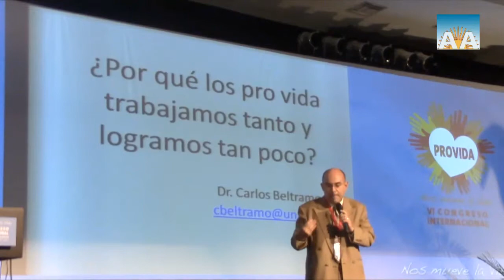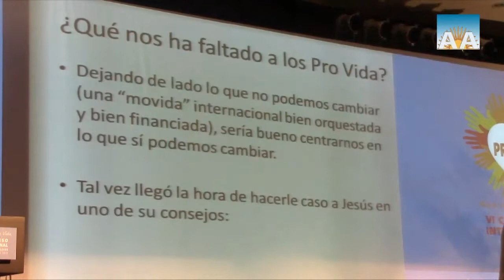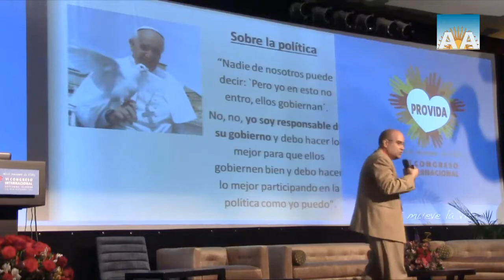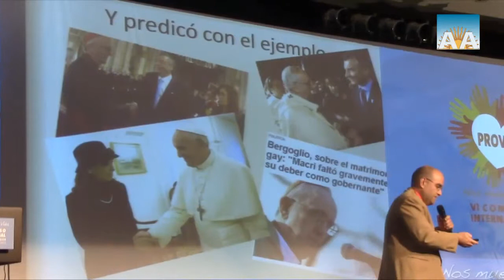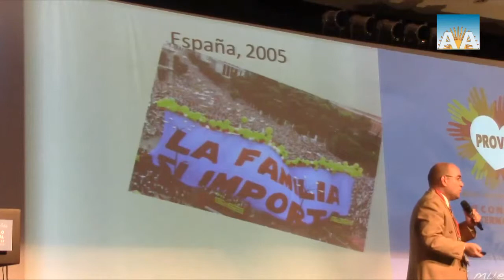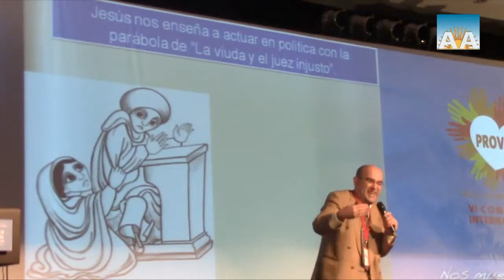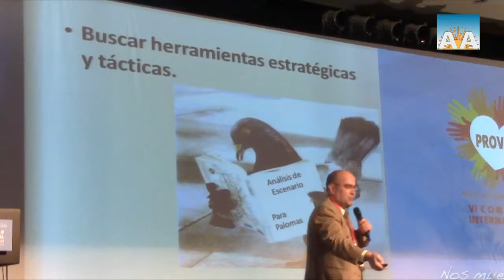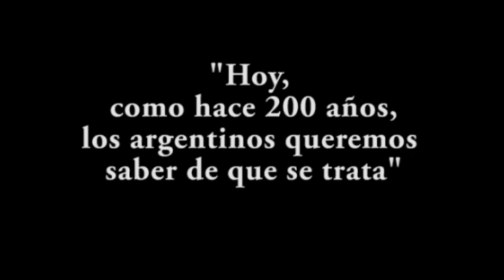Porqué los provida trabajamos tanto y logramos tan poco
Conferencia dada en el VI Congreso Internacional Provida